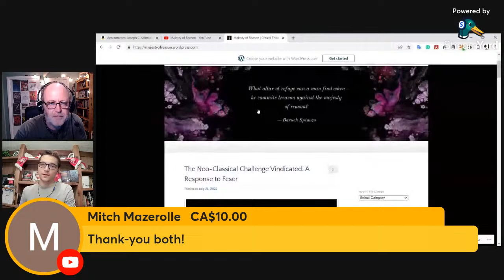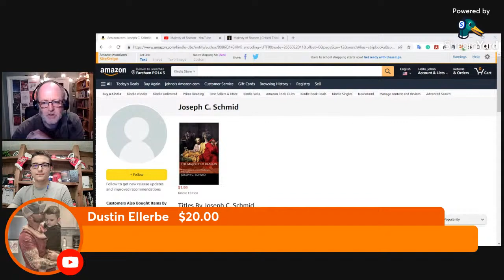Joe Schmid Interviewed: Agnosticism, Atheism & Best Possible Worlds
I'm excited to have a chat with Majesty of Reason's Joe Schmid, an acute philosopher with great knowledge. We will discuss a good number of topics to do with the existence of God.